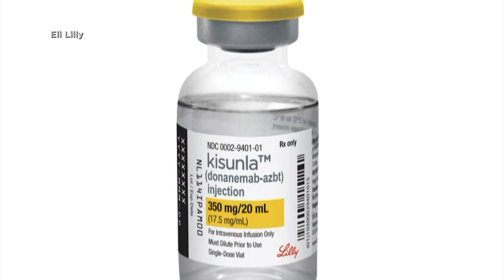Texas A&M researchers develop nasal spray that could potentially delay Alzheimer's by years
Researchers at Texas A&M University have developed a nasal spray shown to delay disease progression in animals -- fueling hope it could one day work in humans.